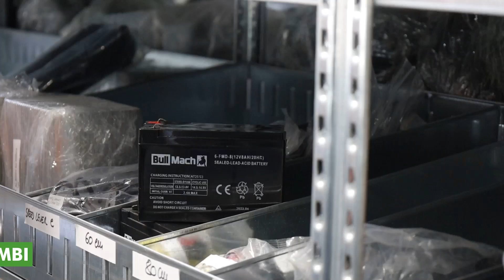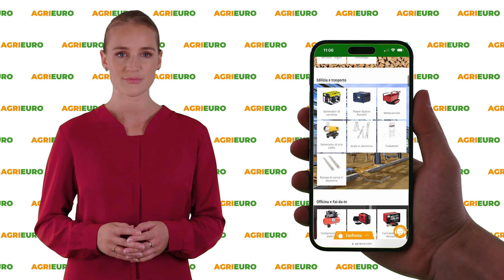Presentazione e montaggio Calory Forni CF62M One Plus - Forno elettrico per pizza professionale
Ecco un video di presentazione e montaggio *Calory Forni CF62M One Plus - Forno elettrico per pizza - Meccanico* realizzato direttamente da noi di AgriEuro per mostrarti tutte le principali caratteristiche.

0:00-0:05 Intro
0:06-0:24 Unboxing
0:24-0:46 Ordine Ricambi
0:46-2:12 La macchina
2:12-2:34 Guida al montaggio
2:34-2:37 360° del prodotto
2:37-2:46 Info sul sito
2:46-2:55 Outro

Il Calory Forni CF62M One Plus - Forno elettrico per pizza - Meccanico è l'alleato perfetto per gli amanti della pizza fatta in casa e i professionisti della ristorazione. Questo forno è progettato per offrire una cottura omogenea e rapida, grazie alla sua camera di cottura singola che permette di raggiungere elevate temperature, garantendo così una pizza croccante e ben cotta in pochi minuti.

Realizzato con materiali di alta qualità, il forno Calory Forni CF62M One Plus è dotato di un sistema di controllo meccanico che consente di regolare con precisione la temperatura. Questo sistema assicura una gestione ottimale del calore all'interno della camera, offrendo una cottura uniforme su tutta la superficie della pizza. La sua resistenza è studiata per durare nel tempo, rendendolo un investimento affidabile per qualsiasi attività culinaria.

La struttura compatta e robusta del forno lo rende ideale sia per uso domestico che professionale. La porta in vetro temperato consente di monitorare la cottura senza dover aprire il forno, evitando dispersioni di calore. Inoltre, il Calory Forni CF62M One Plus è facile da pulire, grazie al rivestimento antiaderente all'interno della camera di cottura.

Uno dei punti di forza di questo forno elettrico è la sua versatilità: è perfetto non solo per la pizza, ma anche per cuocere focacce, calzoni, e altri prodotti da forno, rendendolo un apparecchio indispensabile per chi desidera ottenere risultati professionali direttamente a casa propria.